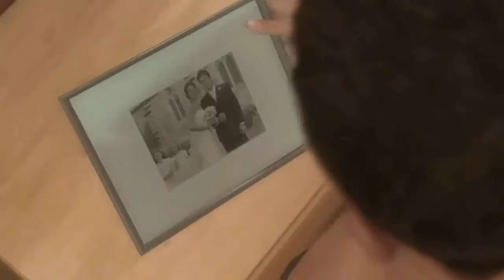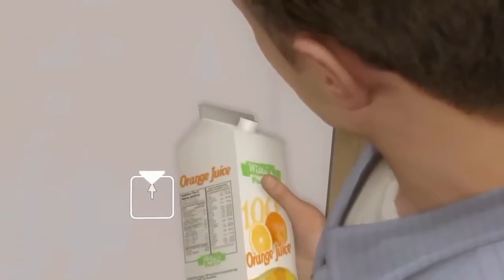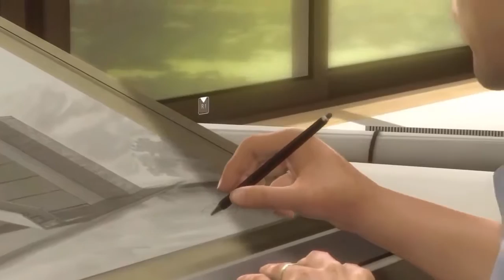Jason is back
heavy rain épisode 1 en mode no commentary